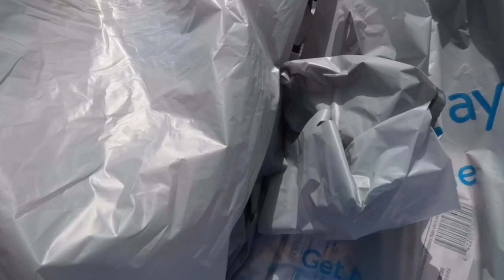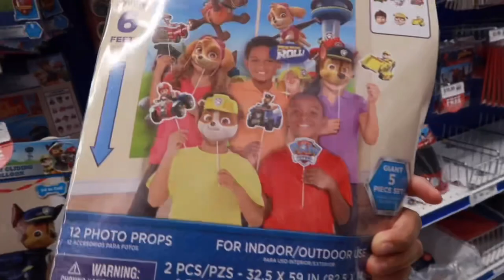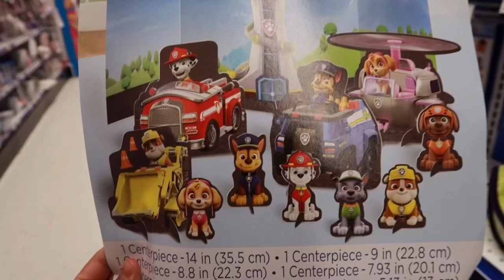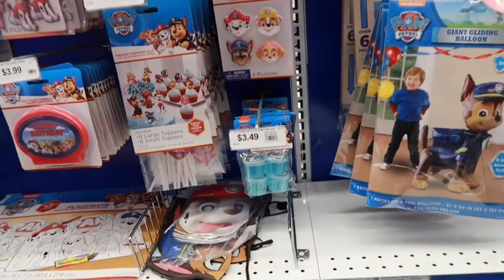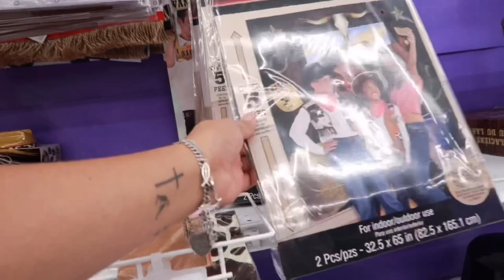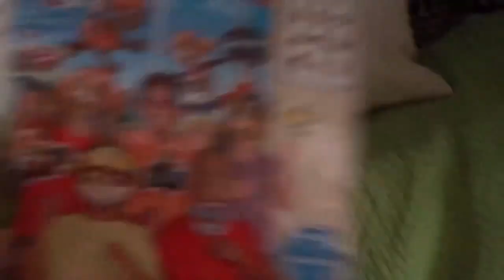DESPUES DE TANTO TIEMPO 🥺 FUIMOS A LAS TIENDAS ⭐️ WALMART Y PARTYCITY // Los Parientes Vlogs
Hola mis Parientit@s después de tanto tiempo sin salir a Walmart o tiendas grandes por fin salimos todo estuvo bien todo en orden los invito vean video y se diviertan muchas gracias por estar aquí 🙏🏼🦋

🦋No se olviden de 🦋

🦋Darle Like
🦋Activar la campanita
🦋Compartir

Músico: @iksonmusic

Músico: @iksonmusic

Músico: @iksonmusic